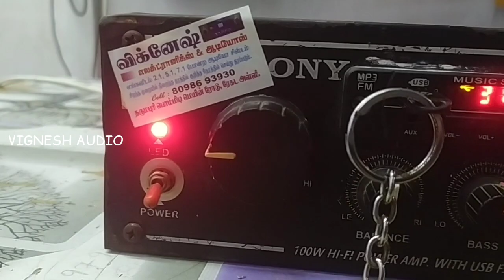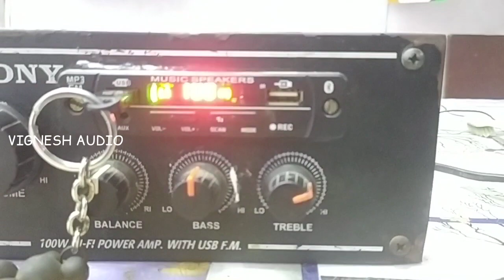STEREO AMPLIFIER WITH STK MODEL/ SERVICE OR REWORK/@vigneshelectronicsaudios6450